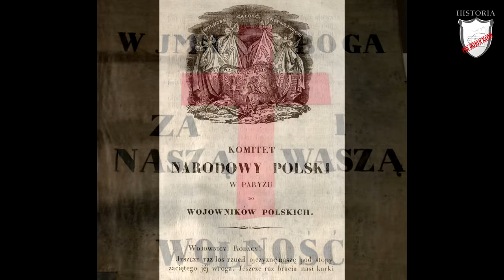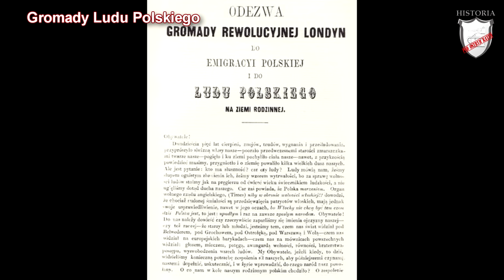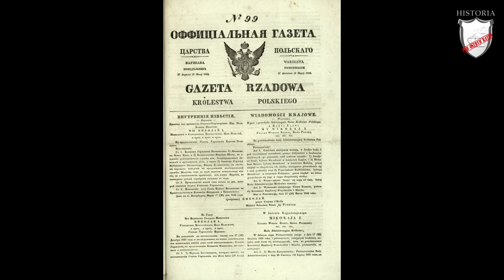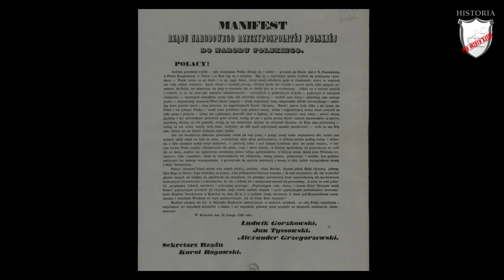Ziemie polskie po kongresie wiedeńskim - Rozdział II/Klasa 7 - Lekcje historii pod ostrym kątem